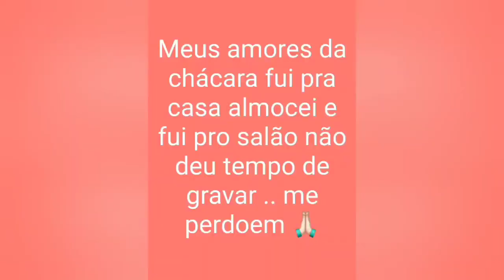Mini Vlog do dia do meu casamento 😍👰💍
Olá meus amores .. no vídeo de hoje trago um mini vlog do meu dia do casamento ..espero que gostem .. não esqueçam de se inscrever no canal se ainda não for inscrito .. e deixe seu like ❤️🥰
 vou deixar aqui o link do insta de alguns envolvidos  para que esse dia acontecesse ❤️  ahh nem preciso falar que recomendo cada um deles  de olhos fechados 😌🤗🥰

 pessoal da make e cabelo 👇🏻😍

a maravilhosa que fez minhas unhas 👇🏻🥰💅

pessoal da fotografia 👇🏻😍

pessoal só buffet 👇🏻😍

docinhos de mesa do casamento 👇🏻😍

obrigada a todos os envolvidos .. 🙏🏻😍👰